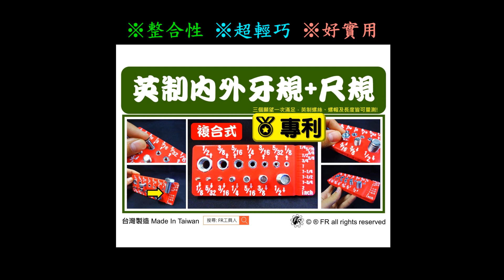英制內外螺紋複合牙規尺規 1/8"~1/2" 1/4"~2"inch 量螺絲 量螺帽 量長度 螺紋規【FR工具人】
▸  三個願望一次滿足，英制螺絲、螺帽及長度皆可量測!

※超專業 ※超實用 ※工業風

好方便! 再也不用害怕螺絲螺帽，鎖看看就知道規格!
好實用! 7種英制內外螺紋一次滿足!
用途廣! 不只英制外牙，英制內牙、英制長度也能勝任!

泛用型! 常見英制規格整合再一起，美觀整齊又實用!
多功能! 滿足使用者需求，螺絲、螺帽長度一次搞定!
好專業! 方便拿取與攜帶，隨時隨地都能展現專業!

字體採用雙色列印技術，不易退色、脫落!
四周凹陷設計，舒適手感防鬆脫又好拿!
牙規為主、尺規為輔，滿足你的使用需求!

📜 商品故事
螺絲廣泛的運用在各種場合，如:汽機車、手工具、水電工程、建築裝潢、機械工廠等等，而螺絲規格又相當的多元，若非專業人士是不容易分辨出正確規格，市面上的螺紋規、螺牙規等相關螺絲量測工具，使用過程不夠直覺且並非所有人都會運用、時常會有找不出規格的狀況。

因此FR工具人彙整了各類螺絲規格，依照使用者角度專門設計螺絲、螺帽量測工具，讓你簡單快速的找到螺絲的規格!以專業的角度提供完整的系列商品，如:公英制小.中.大.超大、內外兼攻、大範圍、複合牙規尺規、左牙細牙、管牙系統等，FR工具人持續創新螺絲量測系列商品，簡單方便又實用，讓你成為專業的螺絲剋星!

👉 購買資訊:蝦皮、露天 搜尋【FR工具人】